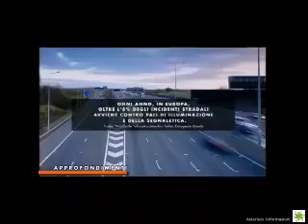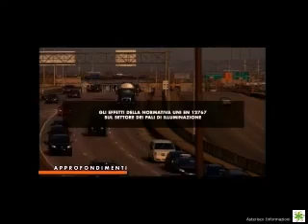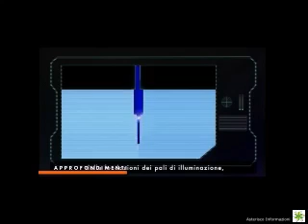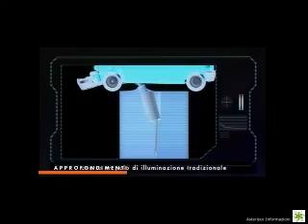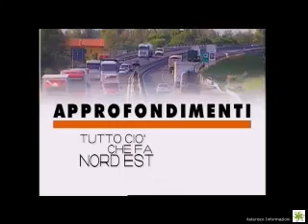Approfondimenti 7goldplus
Una start up per la sicurezza stradale: ne parliamo con Maikol Furlani, CEO di Atlantech, spin off Verona University.